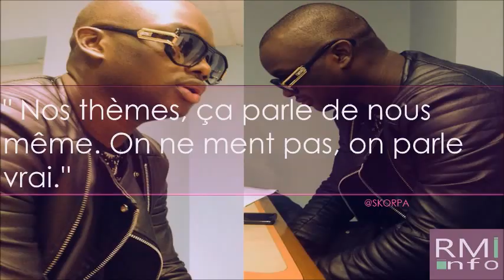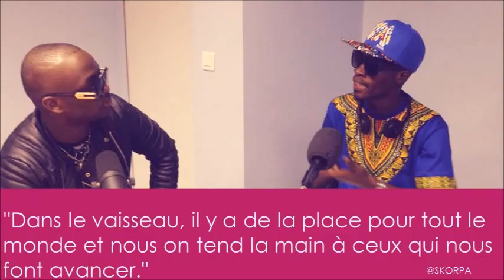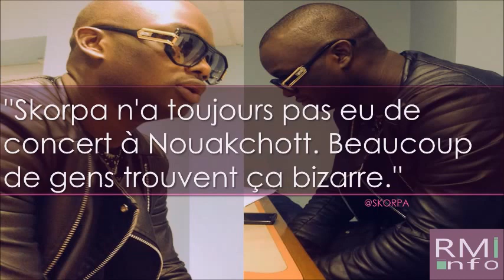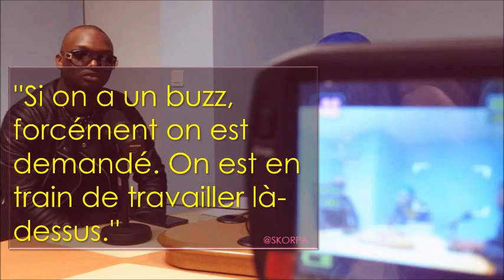RIMe Croisée avec Skorpa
Ce samedi 26 septembre RIMe Croisée reçoit le rappeur Skorpa.
Après le succès de son premier album ''Fleurs Du Mal'' sorti en 2009, il entame la promotion de son second album ''Vaisseau Spatial'' prévu l'année prochaine.
Pourquoi le choix de ce titre ? Jusqu'où le capitaine Skorpa veut nous amener ?
L'artiste connu et entendu aussi bien en Mauritanie qu'en France répond aux question de Youssouf Shady.

RIMe Croisée : émission Hip Hop d'actualités musicales et culturelles diffusée tous les 3èmes samedi du mois à 20h (TU)

Présentation : Youssouf Shady
Management : Saidou Wane
Réalisation : Abdoulaye Sy